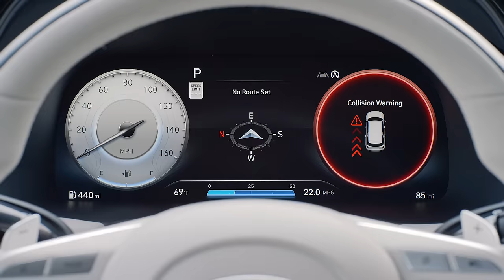The Redesigned PALISADE | Hyundai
Small details. Big moves. Introducing the redesigned 2023 Hyundai PALISADE. Sophisticated style meets smart tech, making every move with the crew as seamless as can be. And with innovative features like Smart Cruise Control with Curve Control and a 12.3” Infotainment Display, it is more than just the perfect family car—it’s the perfect team player.